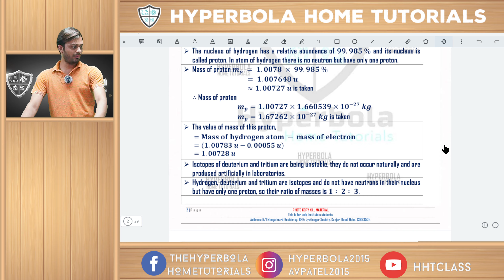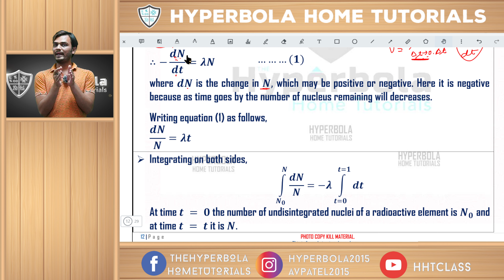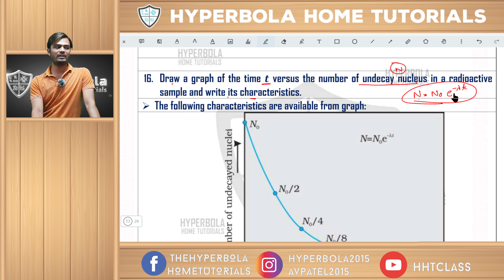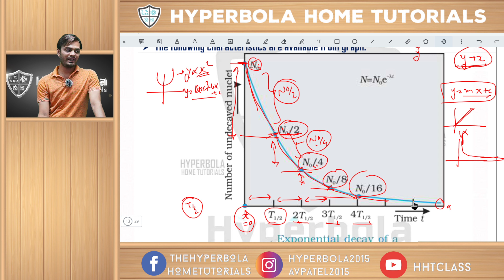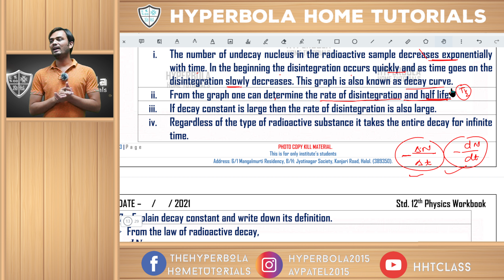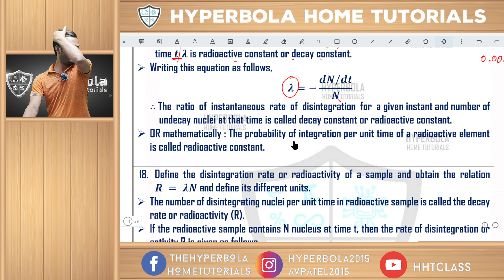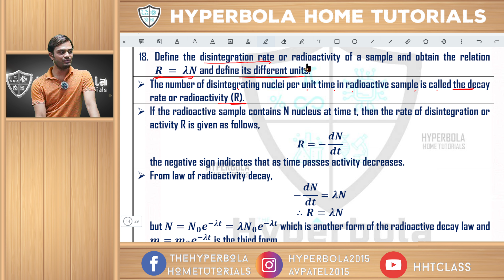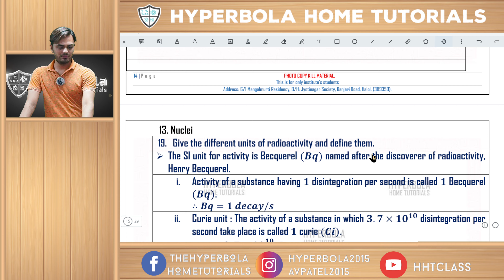AlphaSeries#Amitsir#HHT#Physics#STD12#NCERT STD12|English Medium | Chapter 13 | 04-06-2021